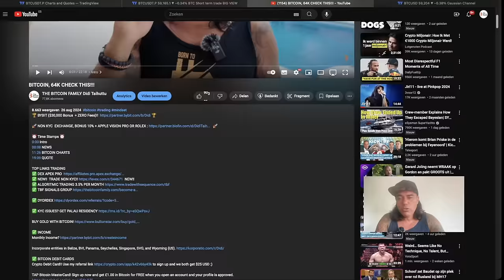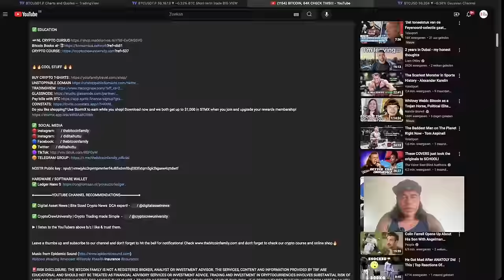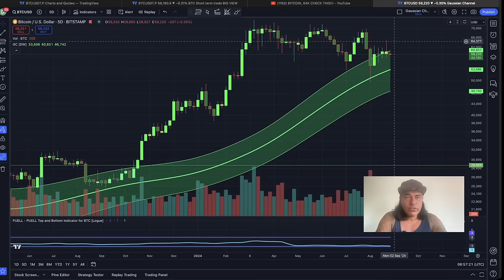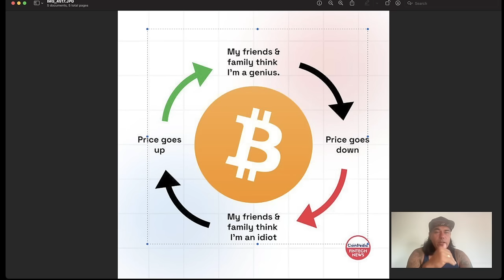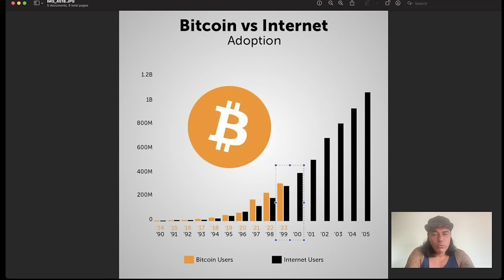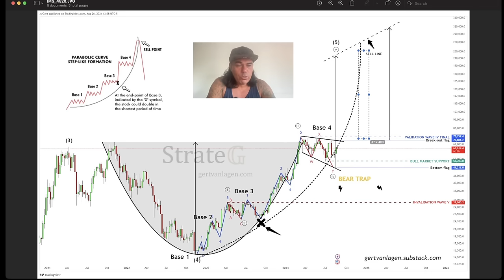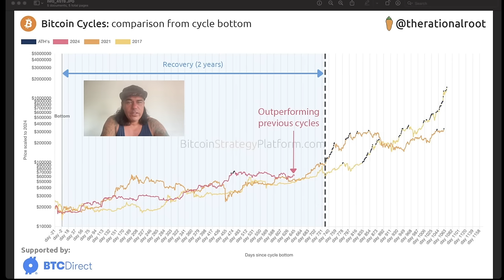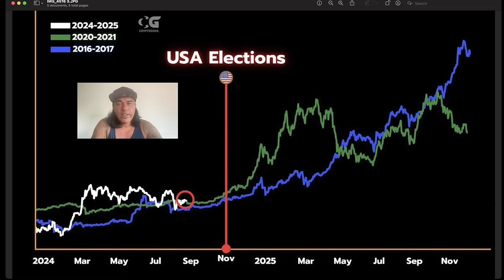BITCOIN WARNING US, IT'S SO OBVIOUS!!!